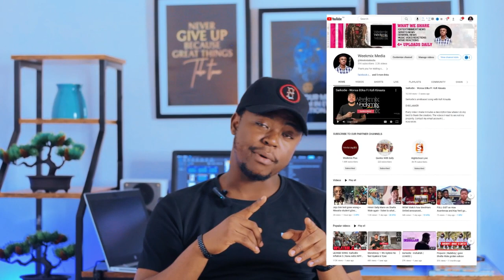Shatta Wale react to Jay Master Jay's comment over fake pundits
Shatta Wale respond  to Jay Master Jay's talks on fake pundits in our industry